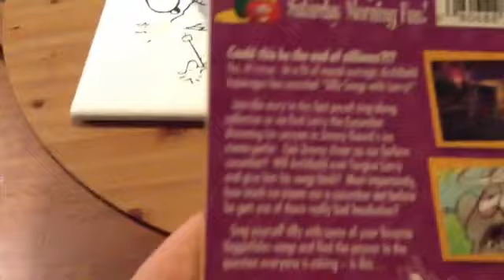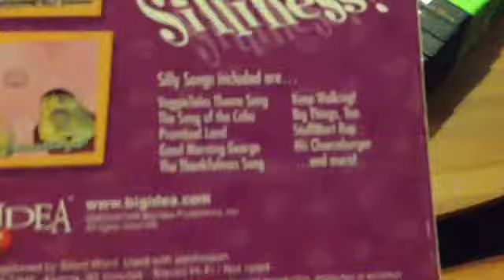My VeggieTales VHS Collection (Part 2)